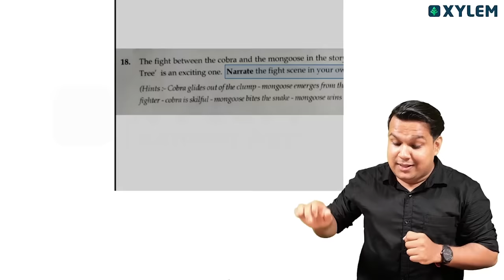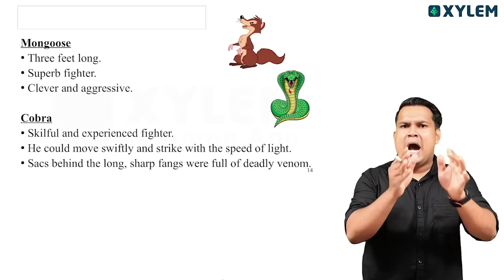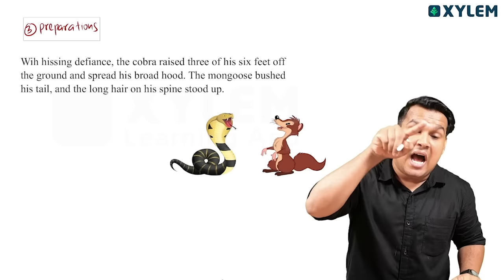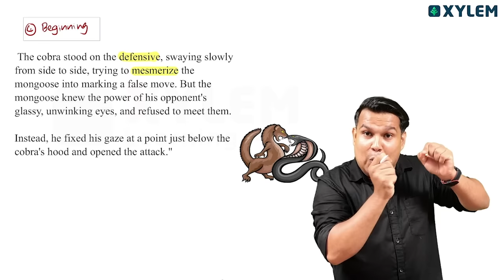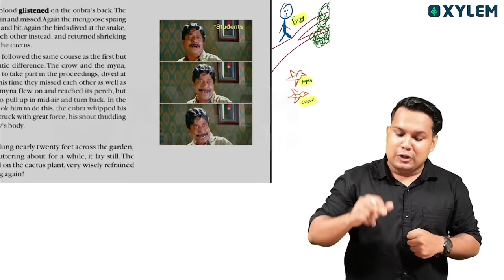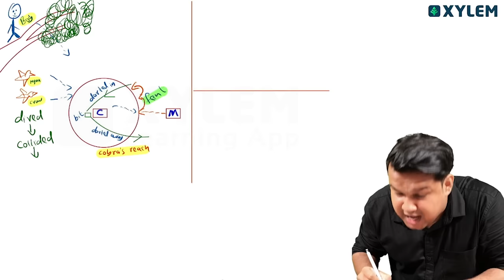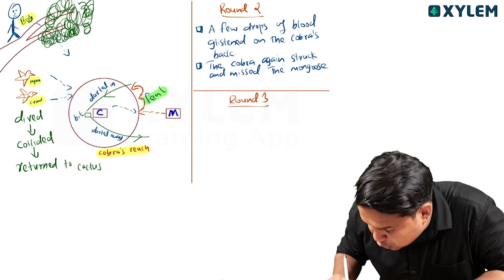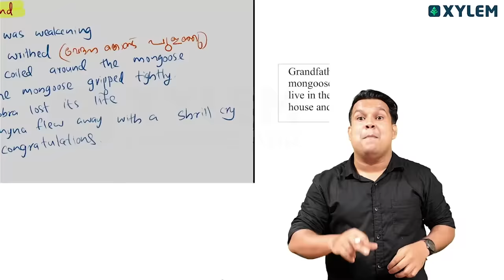SSLC ENGLISH | Adventures In A Banyan Tree - FIGHT SCENE ഇങ്ങനെ പഠിച്ചാൽ സിംപിളാണ്! | Xylem SSLC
👋HELLO LEARNERS!!